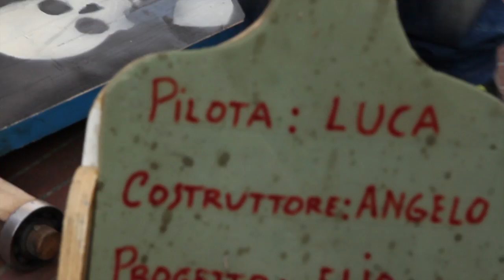La Congrega e i carretti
Congrega gioventù muscolosa disertrice della vanga a pedale